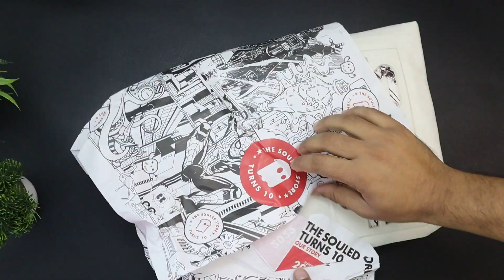I bought Star Wars: Darth Vader Men Oversized Sweatshirts from Souled Store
size M
This is complete unboxing of Star Wars: Darth Vader
Men Oversized Sweatshirts which I bought at a very reasonable price.